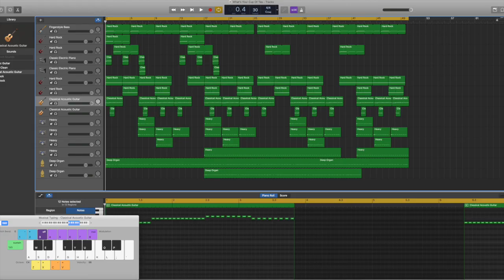Cup O Tea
This video is about Cup O Tea